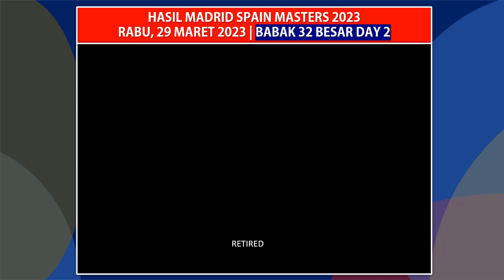Hasil Update Madrid Spain Masters 2023 babak 32 Besar | Jorji Melaju ke R16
Jadwal Madrid Spain Masters 2023 Babak 32 Besar Hari ini
Hasil Madrid Spain Masters 2023 Babak 32 besar Hari Ini
Drawing Madrid Spain Masters 2023
Madrid Spain Masters 2023